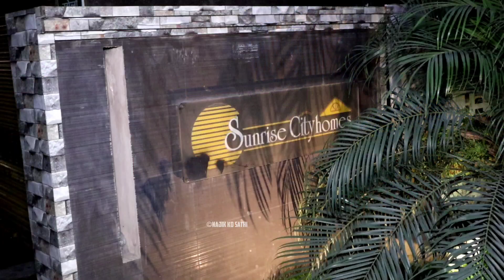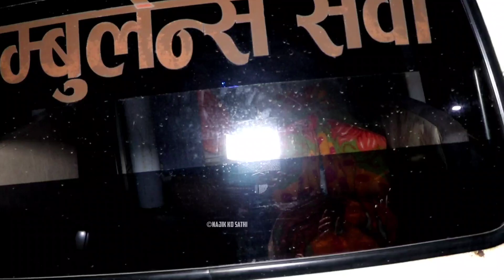नायिका जेनि कुँवरले आखिर किन रोजिन यस्तो बाटो? jenile संसार छाडेको ठाउँ पुग्दा यस्तो देखियो